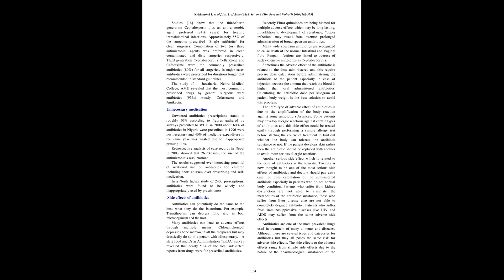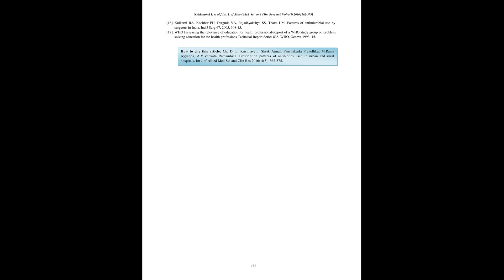IJAMSCR 16 310 362 375 IJAMSCR | Indexed journal | Best journal | medical journal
Dr.N.Sriram
Editor

Antibiotics are the most extensively used drugs in hospital settings. Wide ranges of antibiotics are available to treat various types of infections. Though the choice of antibiotics prescribed depends upon the clinical interest, culture sensitivity, age and gender, their extensive use may lead to the poor therapeutic outcome in terms of both health and economic.
The present study was conducted over a period of eight months guidelines by the department of clinical pharmacy at the rural and urban government hospitals of Nallajerla, Venkataramannagudem, Tadepalligudem, Tanuku, Peravali, and Dwarkatirumala of West Godavari District, Andhra Pradesh.
A total of 250 cases were reviewed to evaluate the prescribing habits of physicians in the treatment of various types of infections. The result found that the majority of the patients were treated with quinolones (36.55%) and the major root of drug administration employed was oral route. This study noticed that there was prescription pattern of antibiotics used in urban and rural hospitals.
250 patients were prescribed antibiotics; 128 were males (51.2%) and 122 were females (48.8%). Median duration of hospitalization was 10 days. 390 antibiotics were prescribed and the most common were ciprofloxacin, amoxicillin, metronidazole, ampicillin, aminoglycosides, macrolide antibiotics and cephalosporin and Sulfonamides.
Excessive and inappropriate use of antibiotics contributes to the development bacterial resistance which is becoming a severe problem in the internal medicine ward. Formulation of a policy for hospital antibiotic use and an educational programme especially for junior doctors is required.